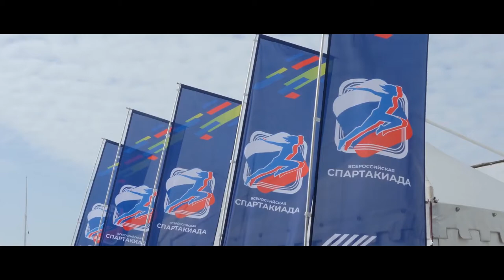Спартакиада. Парусный спорт \ Территория спорта. День за днем.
Уникальное событие прошло в эти дни в Петербурге. Первая спартакиада сильнейших. Мы не могли пройти мимо этого события и решили рассказать в рамках нашего проекта "Территория спорта. День за днем ". Мы посетили соревнование сильнейших спортсменов России по парусному спорту.